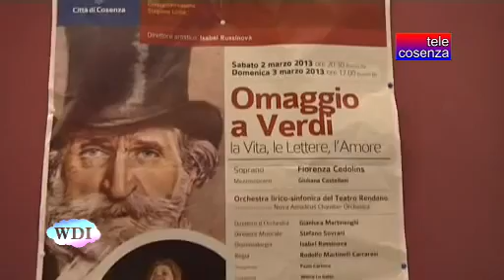Cosenza teatro Rendano, omaggio a Giuseppe Verdi direzione artistica Isabel Russinova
Al teatro Rendano di Cosenza, debutto solenne della stagione lirica per omaggiare idealmente i tre senzatetto trovati privi di vita in un casolare di via XXIV Maggio. Il sindaco, Mario Occhiuto, l'Amministrazione comunale e la direttrice artistica del Rendano, Isabel Russinova, unendosi al cordoglio di tutta la città, hanno deciso di dedicare il concerto lirico-sinfonico sulla vita, le lettere e l'amore di Giuseppe Verdi, alle tre vittime. Un omaggio concreto proprio nel teatro di tradizione, che storicamente rappresenta la civiltà, la cultura, l'aggregazione e la tolleranza del capoluogo bruzio. Grazie anche alla sensibilità degli artisti, c'è stata un'apertura fuori programma: l'esecuzione con arpa e violoncello del requiem "Tacea la notte placida", tratto dal Trovatore. Subito dopo, l'Opera è stata introdotta da un minuto di silenzio. L'Omaggio a Verdi è stato un condensato di prosa, teatro, lirica e sinfonica, in cui il ricordo del grande compositore,ha incrociato le sue eroine, soprattutto Giuseppina Strepponi, prima compagna e poi seconda moglie di Verdi. Protagonista assoluta è stata il soprano Fiorenza Cedolins, che ha letteralmente ammaliato la platea del Rendano spaziando nel repertorio di Verdi, per poi concludere con un omaggio a tutta la Calabria attraverso l'interpretazione di un'aria tratta dall' Adriana Lecouvreur di Francesco Cilea.